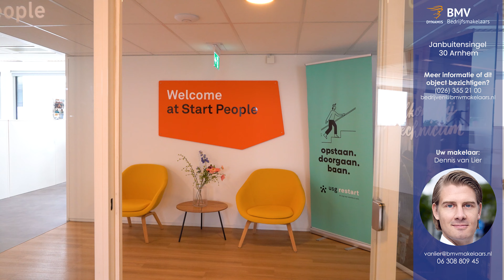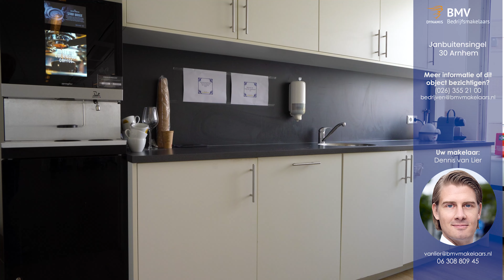Gary | Jansbuitensingel 30 Arnhem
Video van object Jansbuitensingel 30 te Arnhem